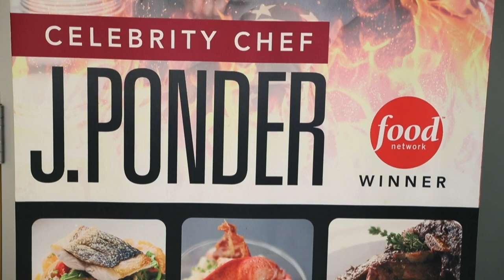Innovative Training Makes Impact on Ford Culinary Specialists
VIRGINIA BEACH, Va. (Feb. 8, 2019) Sailors from the aircraft carrier USS Gerald R. Ford’s (CVN 78) supply department attended Chef Jacoby Ponder’s first Chefprenuer Academy held at Stratford University. (U.S. Navy video by Mass Communication Specialist 2nd Class Cat Olaes/Released)